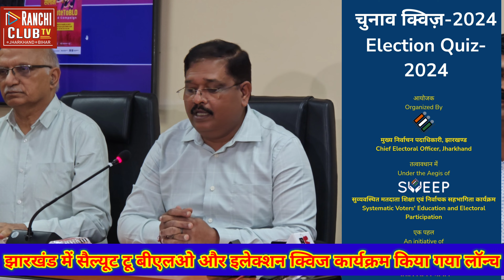झारखंड में सैल्यूट टू बीएलओ और इलेक्शन क्विज कार्यक्रम किया गया लॉन्च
form-6
form-7
form-8
ceo jharkhand
ECI
how to make voter id card
how to change address in voter card how to delete name from voter list
how to change address in voter id card
how to replace photo in voter id card
how to get new voter id card
what are the jobs of blo
who are blo
BLO
who are appointed as blo
who makes blo Election Commission EC India
SVEEP
Election Commission of India
India
Hello Voters
Matdata Mahotsav Web Radio Hello Voters
Chunav Ke Geet Chunav Ki Kahaniyan ECI India
Indian Elections Sushil Chandra
Voter Portal
Chief Election Commissioner
CEC Sushil Chandra Anup Chandra Pandey
Special Summary Revision
EVM VVPAT
Rajiv Kumar
EVM
VVPAT
Voter Helpline App Voter Registration BLO app
about blo app
how to use BLO App system analyst National Level Master Trainer
CEO Jharkhand everything about blo app
BLO app training training on blo app video on blo app
blo field problem and their solution
blo using blo app

form-6
form-7
form-8
ceo jharkhand
who are blo
Hello Voters
Voter Portal
EVM VVPAT
Rajiv Kumar